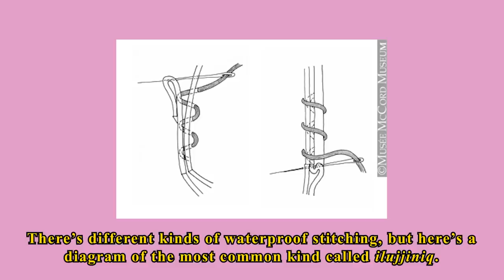Cultural influences in the clothing of Avatar: The Last Airbender 🌪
Hey there!

I definitely specialize in Western fashion, but this one was a lot of fun to do ❤️

Time stamps for your enjoyment:
0:04:01 - Air Temples
0:06:06 - Water Tribes
0:08:51 - Earth Kingdom
0:13:22 - Fire Nation